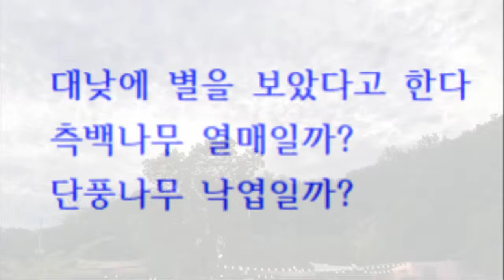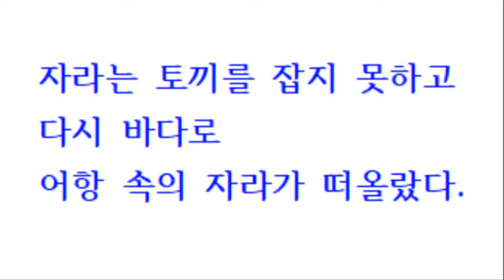별 내려온다 별 내려온다 / 김명수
별 내려온다. 별 내려온다

대낮에 별을 보다.
측백나무, 단풍나무
밤에 별을 보다.
별똥별
낮에 별을 보다.
별주부전이 떠오른다.